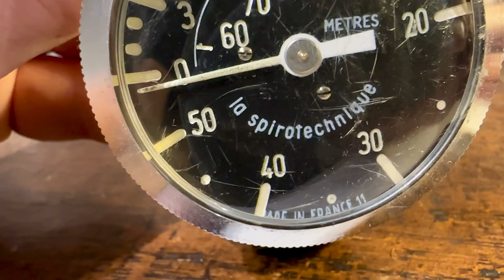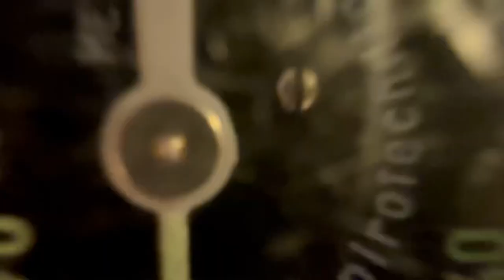La spirotechnique Vintage Depth Gauge Depth Meter Scuba Diving watch review diving equipment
Aqua Lung International (formerly La Spirotechnique)[1] is a large and well-known firm which makes scuba and other self-contained breathing apparatus, and other diving equipment. It produced the Aqua-Lung line of regulators, like the CG45 (1945) and the Mistral (1955), among others. Until 2016, the company was a division of Air Liquide since its foundation in 1946. The company was sold to Montagu Private Equity in 2016.[2][3]

History
In December 1942 the lieutenant de vaisseau (ship-of-the-Line Lieutenant) Jacques-Yves Cousteau met in Paris for the first time the engineer Émile Gagnan, employee at Air Liquide, a French company specialising in compressed gas. Because of severe fuel restrictions due to the German occupation of France, Gagnan had miniaturized and adapted to gas generators a Rouquayrol-Denayrouze-type regulator. Invented in 1860, adapted to diving in 1864 and mass-produced as of 1865 (when the Ministry of the French Navy ordered the first apparati),[4] the Rouquayrol-Denayrouze regulator was being commercialized in 1942 by the Bernard Piel Company, who had inherited the patent. Cousteau requested Gagnan to adapt his new own regulator to diving and both men patented in 1943 the first modern diving regulator.

Early in 1943 Cousteau and Gagnan ordered Air Liquide to make at its factory in Boulogne-Billancourt two scuba set prototypes that Cousteau and Frédéric Dumas used to shoot the underwater film Épaves (Shipwrecks), directed by Cousteau the same year.[5] They were the first modern diving regulators to be made.

In 1946 Air Liquide founded La Spirotechnique, its own division destined to conceive and mass-produce regulators and other diving equipment. Also in 1946 La Spirotechnique launched the CG45, the first modern regulator to be commercialized. The year 1946 represents thus the beginning of the popularisation of scuba diving.

In English-speaking countries the CG45 was commercialized under the name of Aqua-Lung, a word coined by Cousteau himself on that purpose.

In the USA during World War II the American military physician Christian J. Lambertsen designed a wartime frogman's rebreather which in 1952 got called the SCUBA (acronym for Self-Contained Underwater Breathing Apparatus),[6] and later the name (changing to 'scuba' and treated as a word) was used to mean any underwater breathing set.

In Britain the word "aqualung" became a generic trademark for open-circuit underwater breathing sets and stayed so for many years. The word "scuba" became the generic word quickly in the US and eventually in Britain.

From 1946 to 1955 La Spirotechnique sold only one model of regulator, the CG45.

In April 1955 it launched the Mistral, a single-stage regulator that was cheaper to build and easier to breathe than the CG45. The Mistral became the brands spearhead and set off to establish scuba diving across the world. The CG45 and the Mistral were twin-hose regulators, but La Spirotechnique wanted to create a single-hose regulator, to let divers exchange their mouthpieces in narrow underwater caves and hollows, not knowing that in 1952 the Australian Ted Eldred had started to sell the first single-hose regulator, the Porpoise.

In 1955 La Spirotechnique launched its first single hose regulator. Conceived by Jean Bronnec and Raymond Gauthier this regulator was the Cristal, called the Aquamatic for English-speaking countries.

The first American branch of La Spirotechnique was U.S. Divers Company, which first sold aqualungs (CG45, Mistral), Aquamatic (Cristal) and other La Spirotechnique regulators in the United States. At some point La Spirotechnique used the word Aqua Lung to change its name, or to use it as an alternate name. Nowadays U.S. Divers Company is known as Aqua Lung America. Aqua Lung/La Spirotechnique sits nowadays in Carros, near Nice[7] and owns its own international branches around the world, like Aqua Lung America.

Spirotechnique produced the DC55 passive addition sem-closed rebreather.[8]